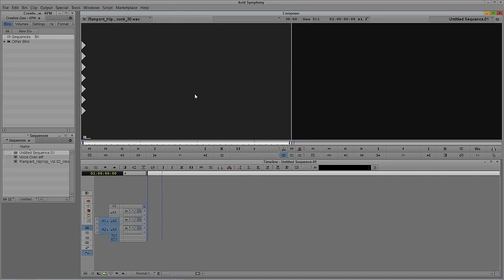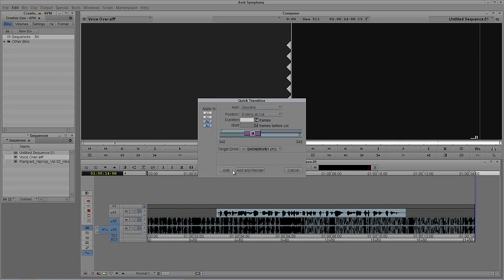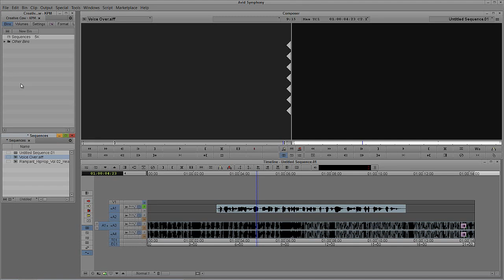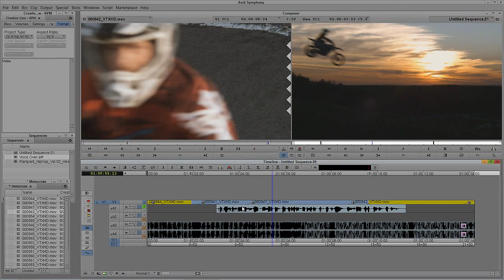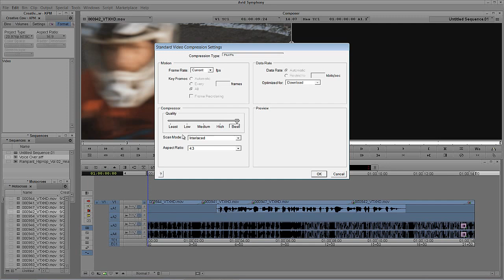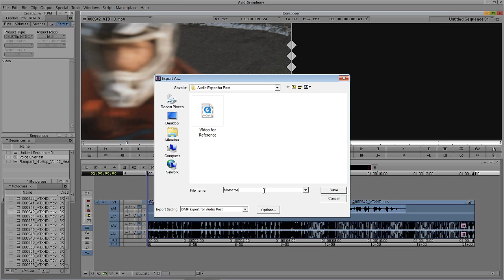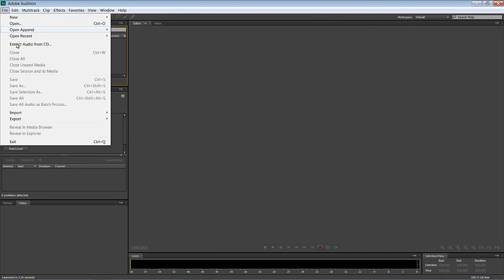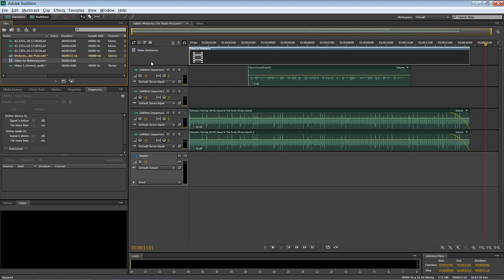Learn Media Composer Lesson 36: Advanced Audio Export Part 4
OMF Export for Audio Post: In this lesson, Kevin P McAuliffe shows you how easy it is to set up a preset for exporting the audio in your sequence for audio post. He also shows you the ideal type of video file to export, so your audio engineer can check sync, and even shows you how simple it is to import your mix into a 3rd party audio mixing application, in this case, Adobe's Audition.